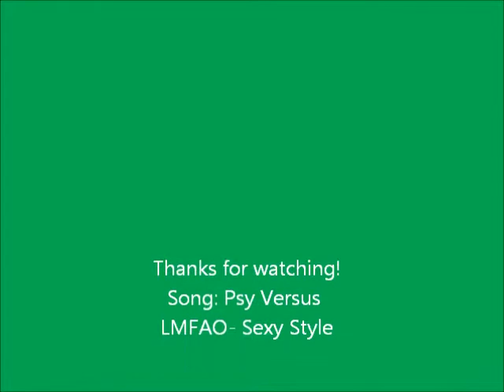Keeping the Fun in Dance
Some days I forget why i love to dance. Today I went back to having fun.